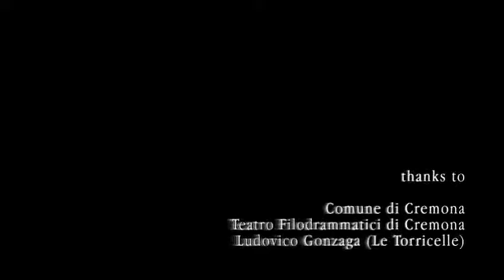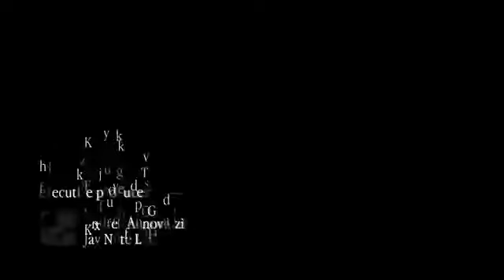HABAKA KAY FOSTER JACKSON & THE JAVNOTE BAND - Just say i love him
HABAKA KAY FOSTER JACKSON
PAOLO CICK TURINA                            guitar
SAMUELE BENATTI                              organ & kayboards
ENRICO TRUZZI                                    drum
FRANCO MARTINELLI                         double bass